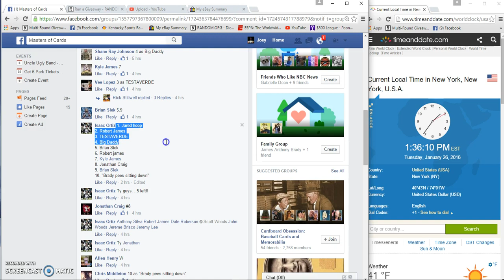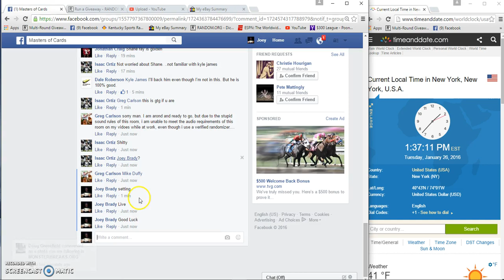Issac Ortiz Andrew Luck Prime Sigs